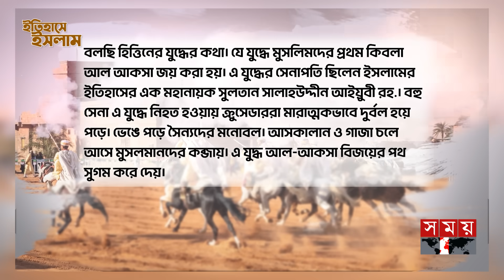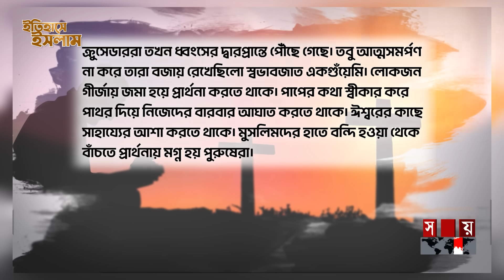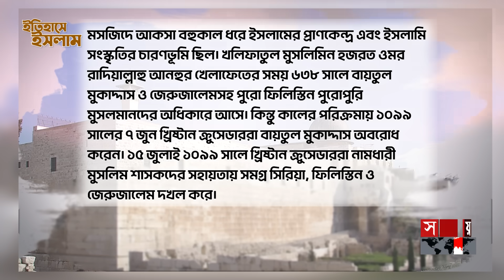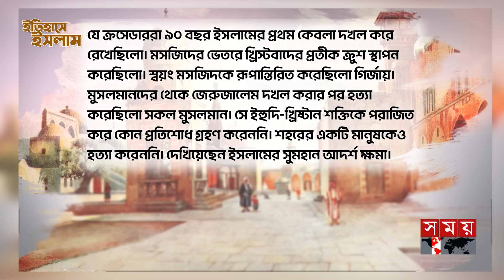যেভাবে আল আকসা জয় করেছিলেন সালাহউদ্দীন আইয়ুবি | Salahuddin Ayyubi | Victory of Al Aqsa | Somoy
যেভাবে আল আকসা জয় করেছিলেন সালাহউদ্দীন আইয়ুবি | Palestine Victory | History of Al Aqsa | Palestine | Al Aqsa Construction | Prophets | Jewish | Al Aqsa | Islamic History | Gaza | Salahuddin Ayyubi | Somoy TV

Time Stamp

00:00-1:09  ভূমিকা
01:10-3:09 যেভাবে সূচনা হয় হিত্তিন যুদ্ধের
03:10-3:44 আল আকসা বিজয়
3:45-4:54  আল আকসা যেভাবে দখল করেছিল ক্রুসেডাররা?
4:55-5:50 খ্রিষ্টানদের ক্ষমা করলেন সুলতান
5:51-7:04 কে ছিলেন সুলতান সালাহুদ্দিন আইয়ুবি?

কে ছিলেন সুলতান সালাহুদ্দিন আইয়ুবি?
পুরো নাম আবু নাসির সালাহুদ্দিন ইউসুফ ইবনে আইয়ুব। ইসলামের ইতিহাসে যিনি সালাহুদ্দিন আইয়ুবি নামে প্রসিদ্ধ। মিশর ও সিরিয়ার প্রথম সুলতান ও আইয়ুবীয় রাজবংশের প্রতিষ্ঠাতা। অমুসলিমদের মাঝে তিনি সালাদিন বলে পরিচিত। শামে ইউরোপীয় ক্রুসেডারদের বিরুদ্ধে প্রতিরোধ গড়ে তুলেছিলেন তিনি। তার সাম্রাজ্যে মিশর, সিরিয়া, মেসোপটেমিয়া, হেজাজ, ইয়েমেন ও উত্তর আফ্রিকার অন্যান্য অংশ অন্তর্ভুক্ত ছিল।

Somoy TV: t.ly/Se1z
Somoy TV Bulletin: t.ly/iqIq
Somoy Entertainment: t.ly/3dWC
Somoy Sports: t.ly/iASp
SOMOY TV ISLAMIC: t.ly/zU6a

Somoynews.tv: t.ly/Y7ab
খেলার সময়: t.ly/xJ5H
সময়ের গল্প: t.ly/EW3M
এ সময়ের বাণিজ্য : t.ly/m3ir

Groups:
Somoy TV (Official)✅: t.ly/ajiO
Somoy Entertainment✅: t.ly/8CLh
Somoy Business✅: t.ly/4xaJ